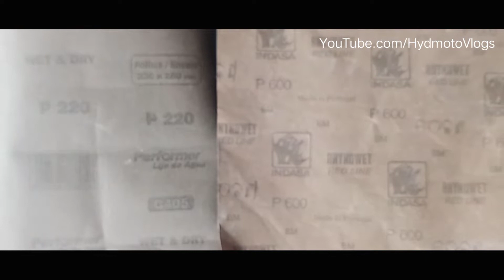Maruti Esteem restoration | body filler rubbing | part 12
Maruti Esteem restoration | grinding the body filler | part 12

If you have not seen all the Maruti Esteem restoration videos yet, checkout this playslist in my channel

Gear : GoPro Hero 8 Black and Vivo 15

I will keep making parts of the video as the work progresses.